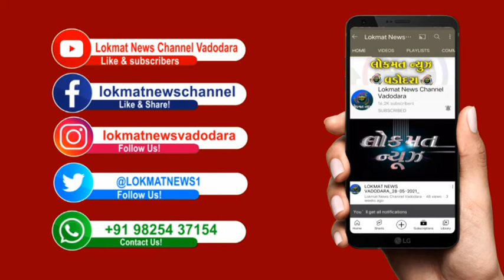કોંગ્રેસ પ્રદેશ પ્રમુખ અમિત ચાવડાની અધ્યક્ષતામાં બીલ ગામમાં કોંગ્રેસના દેખાવો